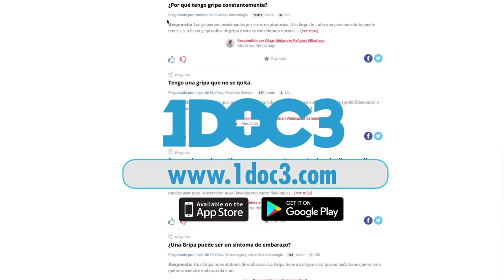El TOP Digital de las mejores tendencias de la semana | ViveDigitalTV N6 C28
Estas son las mejores tendencias de la semana, no te las pierdas en el TOP Digital de ViveDigitalTV.